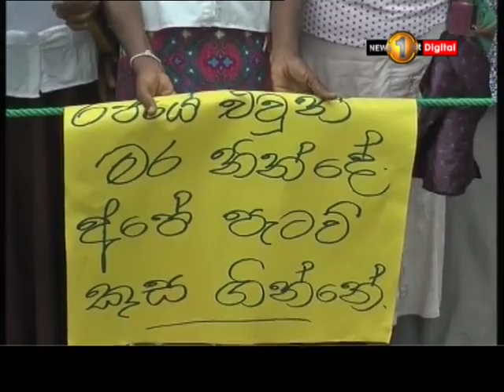වන අලි උවදුරට විසඳුම් ඉල්ලා කළ අරගලය